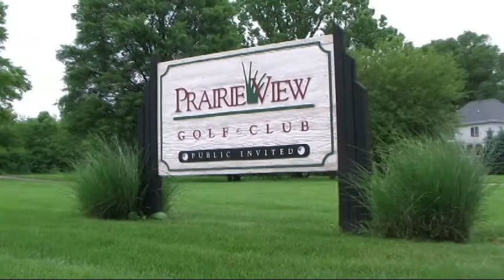Prairie View Golf Course, Carmel, Indiana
This Robert Trent Jones Jr. designed golf course is a perfect challenge for golfers of all abilities.